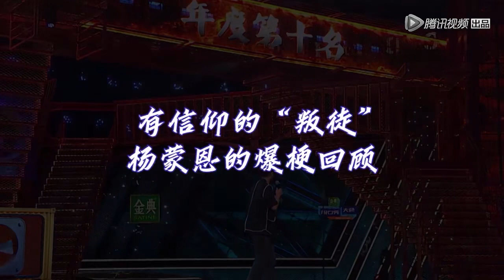脱口秀大会第4季高光合集，那些让评委们接连爆灯的精彩时刻 | 脱口秀大会S4 ROCK&ROAST